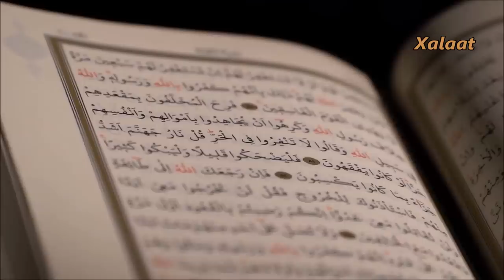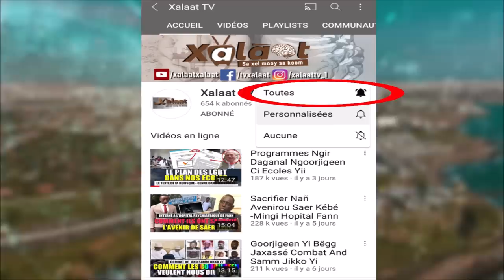Hommage à Imam Alioune Badara Ndao - Ki Kénn Dootul Faaté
Rejoignez nous  et soutenir la chaine  :
SOUTIEN AU PROJET D'IMAM ALIOUNE BADARA NDAO
Wave et Orange Money : 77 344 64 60 (Alioune Ibnou Abitalib Sow)